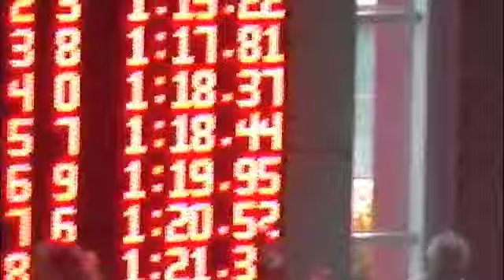Nantes Ostiensis Simone Meloni 100 Fa